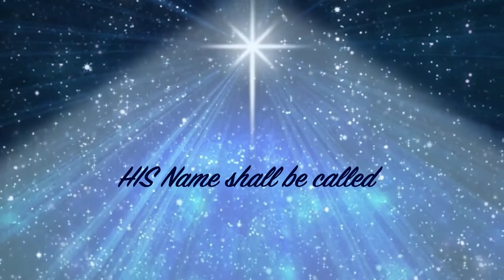Advent Devotions 2021 - Day 19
James Hope-Gill leads us in our advent thoughts today.